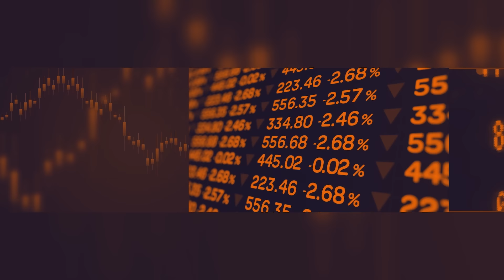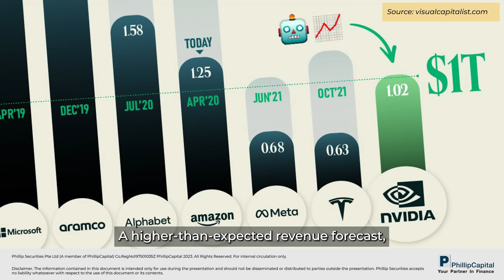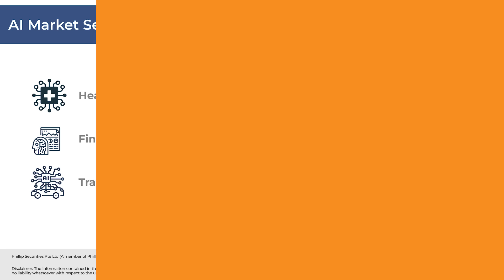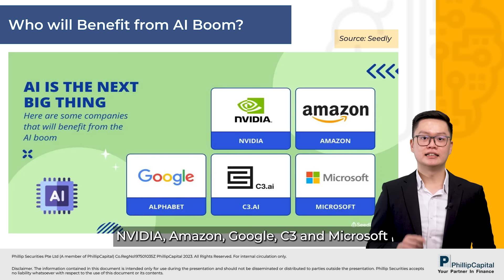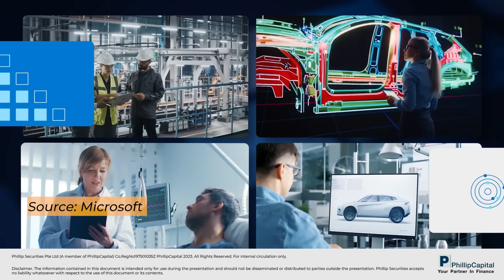Riding the wave of AI boom: Market Watch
In this episode of PhillipCapital's Market Watch, Ming Wei, Equities Specialist at Phillip Investor Centre, delves deeper into to the extraordinary growth and potential opportunities in the world of Artificial Intelligence (AI).

0:43 – AI Market Overview
1:28 – Recent Market News: NVIDIA's Success
2:39 – AI Market Landscape: Segments
3:30 –Who benefits from the AI Boom

New to the markets or just looking to brush up on your skills?

We offer a range of resources to help you find opportunities to take your trading to the next level: